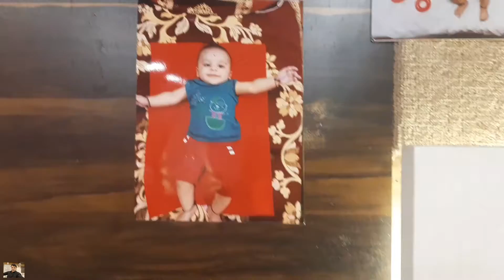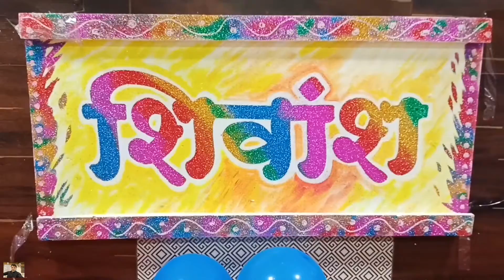Naming ceremony function vlogs | ahmadnagar | Marathi vlog 2022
Suprabhat Mitra

 Maza Marathi YouTube channel Swagat hai

 me Akshay pandit

Bhanje ke naamkaran vlog hai enjoy
Family function watch full to end vlog if like
in ahmandnagar travel in nagar first time

likes
Sharte
Comments

other vlog

song